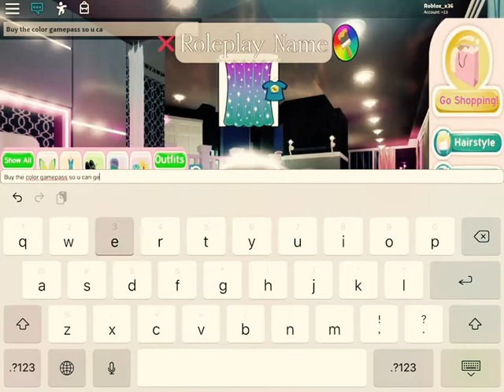Roblox how to look rich in royale high